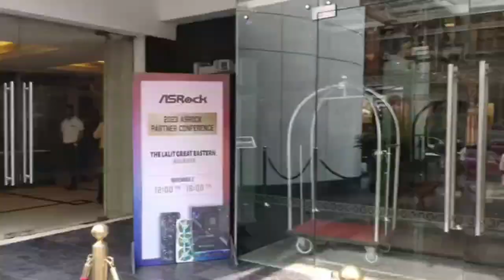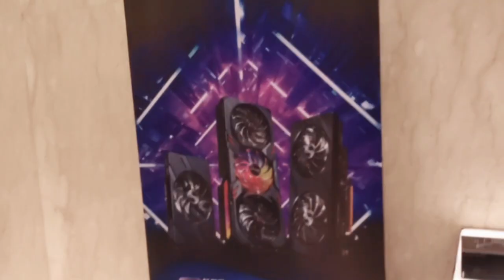ASROCK CONFERENCE VLOG | VLOG - 16 | Event Day, Gifts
Here You will find lots of entertainment, exciting matches, Funny contents and lot more. I'll stream on daily basis.

MICRO CENTER
All things tech under one roof, at Kolkata heaven for Gamers and Creators alike.
Walk on for your next customized gaming PC or workstation.
A Company of Tanisi Infosolutions Pvt. Ltd.

4, Chittaranjan Avenue
Beside Hindustan Building Post Office
Chandni Chowk, Kolkata - 700072

💖💖PC specs :
                   MOBO - MSI B450
                   RAM - Corsair 8gb DDR4 (count 2)

💖💖Peripherals
                   Monitor - DELL 18.5" (60hz)
                   Microphone - MAONO AU-PM420 USB Podcast Condenser Unidirectional Mic
                   Webcam - Fingers 1080 Hi-Res Web